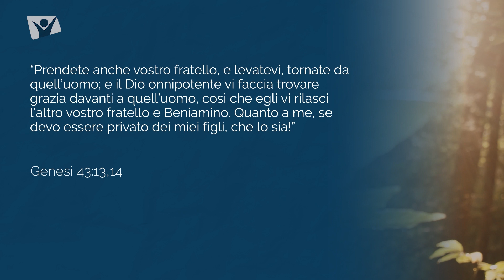Sabato 22 gennaio 2022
Genesi 43:13 - Prendete anche vostro fratello e andate, tornate da quell&#39;uomo.

Meditazione giornaliera Apri la porta del tuo cuore, autori vari, presentazione di Abbie Miguel